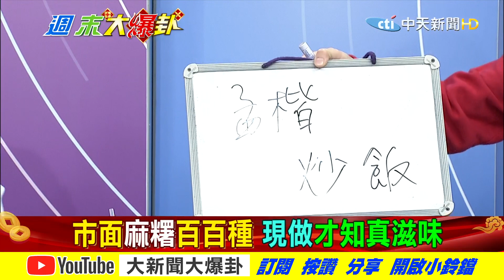【週末大爆卦上】地方民意代表最愛的在地零食!傳統加創新迸出新滋味!趕快去排不然買不到了?@大新聞大爆卦HotNewsTalk 完整版 20220130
《精彩回顧》
【大新聞大爆卦】促轉會11萬約情趣商潤男聊X虐待!陳時中放任六成染疫內用來!?DPP睡袋備好擬夜宿 為核食突襲臨陣磨槍?全台史無前例雞蛋荒?!法院三認劉建國愛情騙子!@大新聞大爆卦20220127
【大新聞大爆卦】林秉樞思覺失調安全下莊 綠百官行述脫罪封棺?蔡高端害賴特使訪宏全程軟禁?!府山寨國旗踐踏國格!小英尊蔣虛情假意?核食年節偷襲重演萊豬劇本?!@大新聞大爆卦20220126
【大新聞大爆卦】移工偷溜8秒罰10萬 時中無罩唱整夜無人管?!小英力推高端僅17%國人買單!蔡尊蔣綠陷經國之亂 釜底抽薪蔣萬安劍指首都之戰!?近四成國人支持核食入關!@大新聞大爆卦20220125
【大新聞大爆卦】桃高淪疫同島一命 雙北淪疫全台坐牢!無罩跑攤綠能我不能?!蔡蹭小蔣遭段蘇罵翻 BB彈兵推對抗最大規模共機擾台!?俄烏開戰箭在弦上!美軍出兵華府撤僑?@大新聞大爆卦20220124
【週末大爆卦】高雄科大感染源不明!匡列兩百多人過半已返鄉?疫情足跡已打通縱貫線!陳時中還在政治防疫?@大新聞大爆卦 20220123